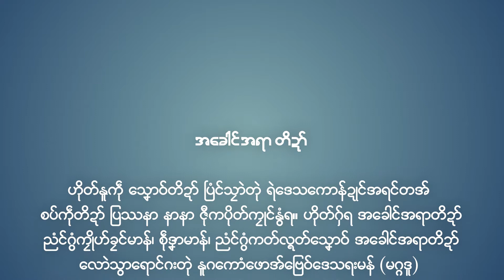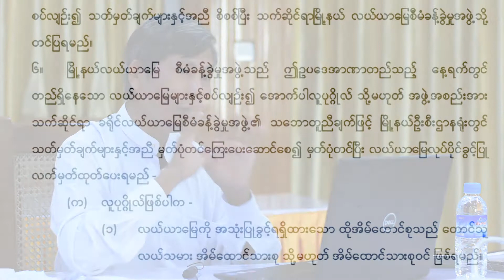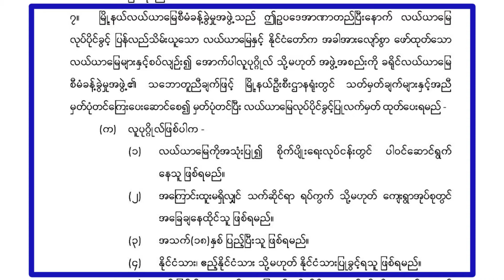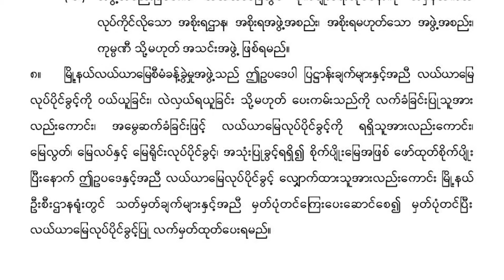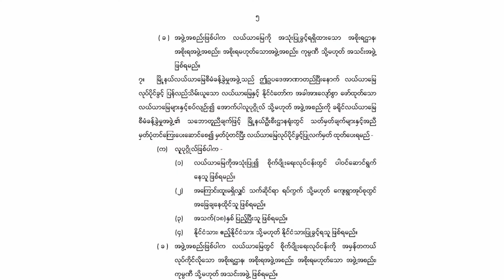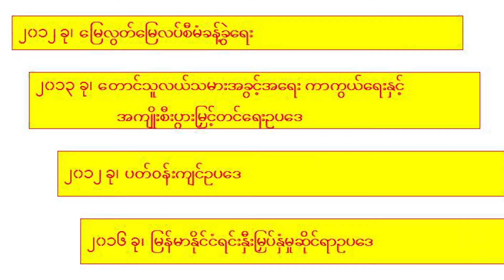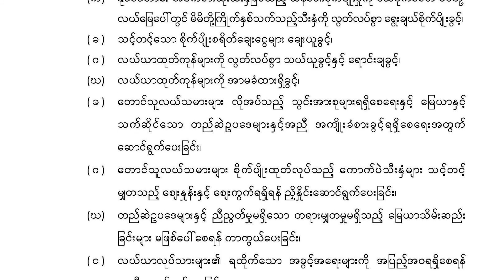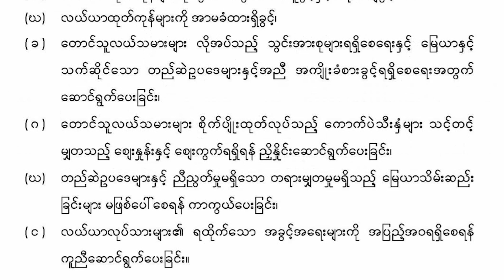3 သကုတ် (၃) - ဗီုပြၚ်သုၚ်စောဲတိဍာ်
ဟိုတ်နူကဵု သၞောဝ်တိဍာ် ပြံၚ်သၠာဲတုဲ ရဲဒေသကောန်ဍုၚ်အရၚ်တအ် စပ်ကဵုတိဍာ် ပြဿနာ နာနာ ဇီုကပိုတ်ကၠုၚ်နွံရ။ ဟိုတ်ဂှ်ရ အခေါၚ်အရာတိဍာ် ညံၚ်ဂွံကၠိုဟ်ခၠၚ်မာန်၊ စဵုဒၞာမာန်၊ ညံၚ်ဂွံကတ်လ္ၚတ် သၞောဝ် အခေါၚ်အရာတိဍာ် လောဲသွာရောၚ်ဂးတုဲ နူဂကောံဖောအ်ဗြေဝ်ဒေသရးမန် (မဂ္ဂဒူ) ပံၚ်ကောံ ကု ဒုဥက္ကဋ္ဌ ကၠတ်ထဝ်တွဵုရးဍုၚ်မန် ဒံက်တာ အံၚ်နာၚ်ဥူ ပ္ဍဲဂိတုဂျူလာၚ်၊ သၞာံ ၂၀၂၀ ဏံ ကၠောန်ပတိတ်လဝ် ကဝး သၞောဝ်၊ အခေါၚ်အရာတိဍာ် နကဵု (၄) သကုတ် ရ။
သကုတ် (၁) - သၞောဝ်တိဍာ်အဆက်ဆက်
သကုတ် (၂) - သၞောဝ်တိဍာ်အဆက်ဆက် ကေုာံ သၞောဝ်တိဍာ် ၂၀၁၂
သကုတ် (၃) - ဗီုပြၚ်သုၚ်စောဲတိဍာ်
သကုတ် (၄) - အခေါၚ်အရာတိဍာ် ကေုာံ ပရေၚ်ဓလိုက်တမ်ရိုဟ်
နကဵုလၟေၚ် ဗဵုက္လၚ်ကဵုဇြဟတ်အိုတ်ညိဂှ် ဆဝ်မ္ၚုဟ် ဗ္တိုက်ဖအောဝ်ဏာရအဴ။